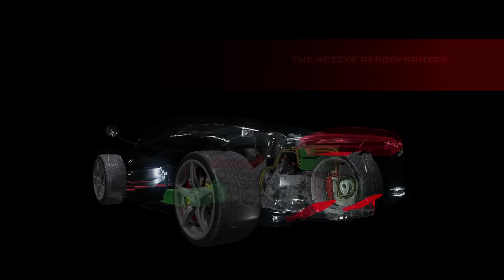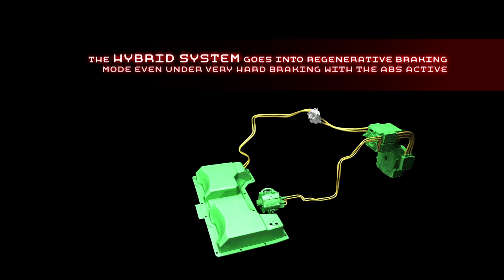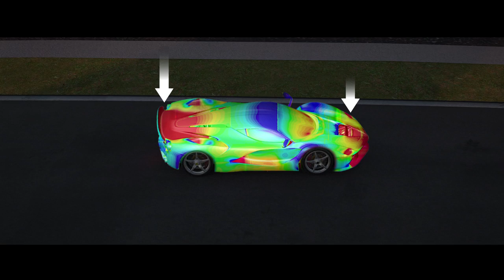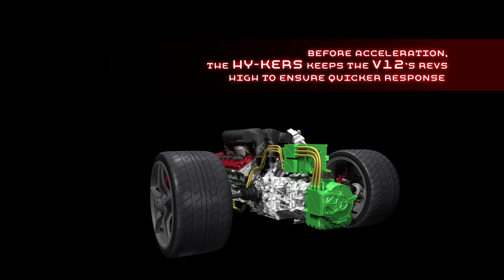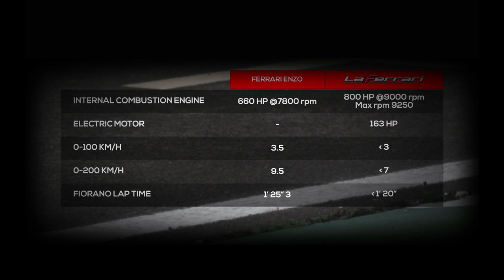LaFerrari -- focus on vehicle dynamics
The wraps are finally off the LaFerrari. The Prancing Horse's eagerly-anticipated limited-series special, of which just 499 will be built, made its world debut today at the Geneva International Motor Show.